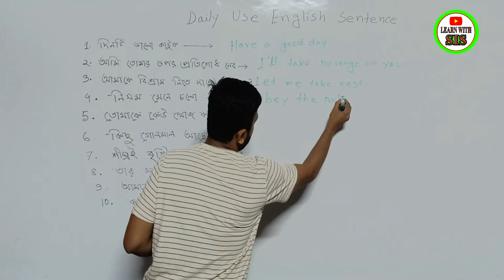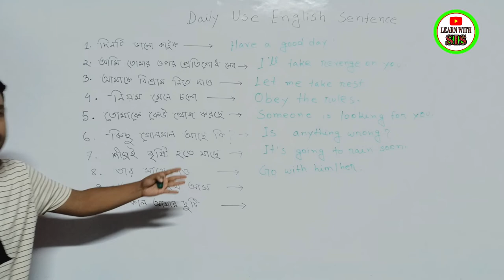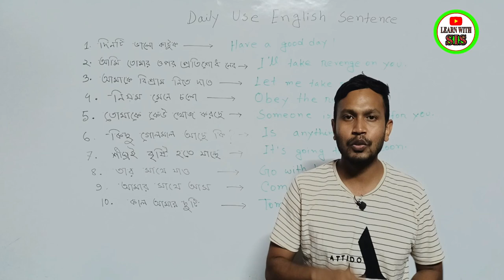Daily Use English Short Sentence for Speaking || English Short Phrase || English Spoken Class.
Please Like👍,Comments💬,Share🌍

learn with sis sir
English spoken